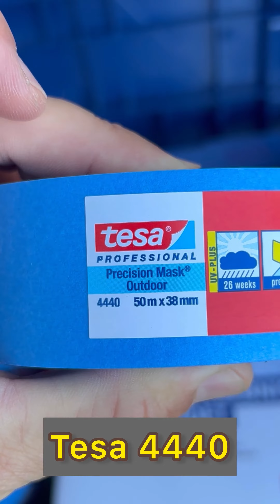2-in-1: tesa® Professional 4411 + 4440 Außen UV PLUS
Easy Cover® 4411 UV Präzision ist eine Kombination aus einer anschmiegsamen HDPE-Folie und dem tesa® Präzisionskrepp 4440 Außen UV PLUS. Die praktische 2-in-1 Lösung zum großflächigen und zeitsparenden Abdecken in einem Arbeitsgang. Dank seiner 6 Monate UV Beständigkeit eignet sich das Produkt besonders für mehrere Arbeitsgänge und ist leicht zu entfernen. Für saubere und scharfe Farb- und Lackkanten auf glatten und leicht strukturierten Untergründen im Außenbereich. Die geprägte Folie verhindert ein Herablaufen und Tropfen der Farbe an den zu schützenden Flächen.

Produkteigenschaften
- Dünnes und extra reißfestes Washi-Spezialpapier
- Ideal für Tür- und Fensterrahmen sowie Rolladenkästen
- Speziell für Oberflächen wie PVC, Glas, Aluminium und Holz
- 6 Monate UV-Beständigkeit für mehrere Arbeitsgänge
- Scharfe und präzise Farbkanten für noch mehr Präzision
- Auch für Airless-Anwendungen geeignet

by @selbermachenlassenbyede